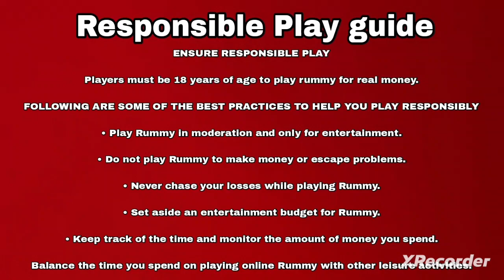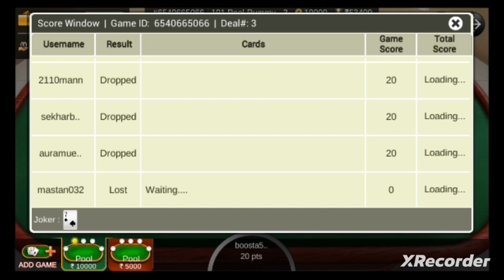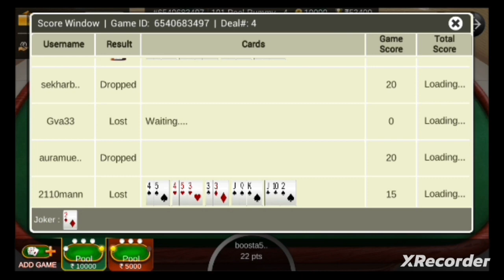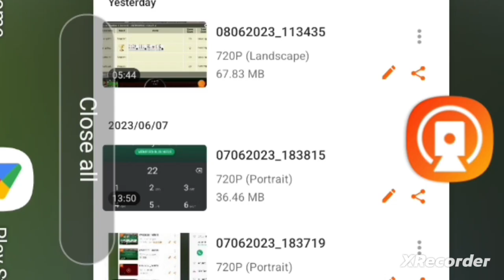Again Rs. 53,400 Poll rummy|| Big Win In Rummy|| How to Play Big Amount Rummy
PLAY RESPONSIBLY